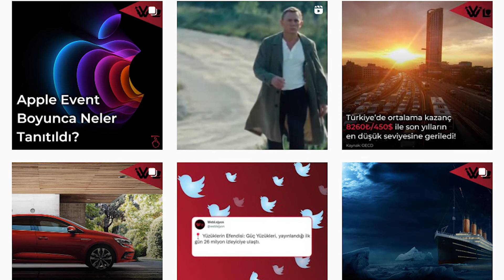Zihin Aktarımı Mümkün Mü? | Ölümsüzlüğün Çaresi?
Teknolojinin ilerlemesiyle beraber günümüzde çoğu hastalığın tedavisi bulunmuş durumda. Tedavi ücretleri çok masraflı olsa da bazı ölümcül hastalıkların bile çaresi bulunmuştur. Fakat ölümsüzlüğün çaresi günümüzde hala bulunmamaktadır. Ölümsüzlüğe en yakın ve basit düşünülmüş çare ise zihin aktarımı. Peki zihin aktarımı günümüzde mümkün mü gelin bakalım.

Animation by : The Infographics Show

WebLejyon, en güncel teknoloji haberlerini siz değerli takipçilerimizle paylaşmak için kurulmuş bir sayfadır. İlginizi çekebilecek farklı kategorilerle alakalı yazılarımız ve paylaşımlarımızla sizi bilgilendirmek için buradayız.